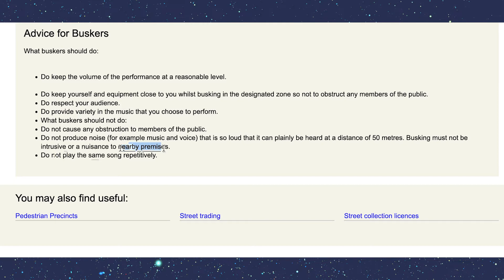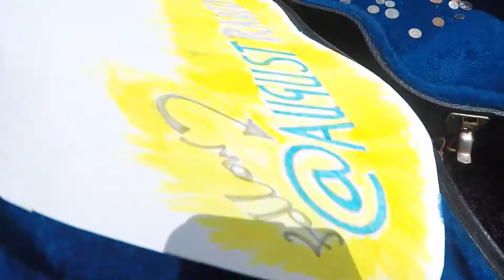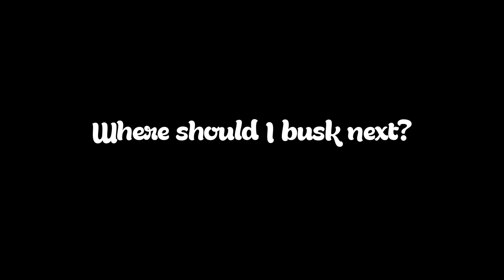Busking In Eastbourne (do they understand this?!)